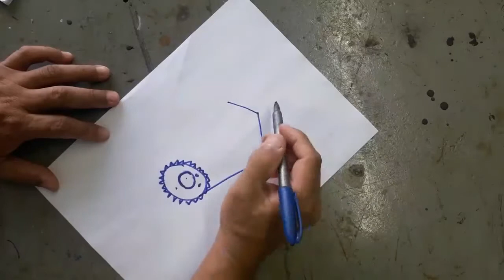COMO FAZER UMA LUMINÁRIA METÁLICA # 02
Nesta segunda parte, mostro passo a passo de  como construir do zero uma Luminária, utilizando sucata de peças de motos como engrenagens,correntes e amortecedores.Super facil faça a sua.